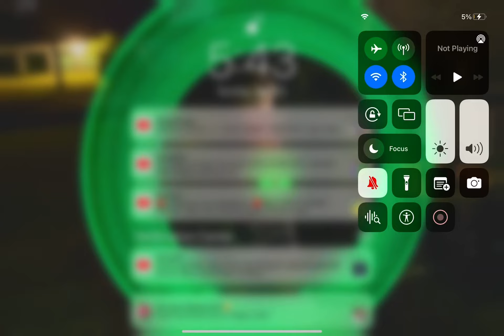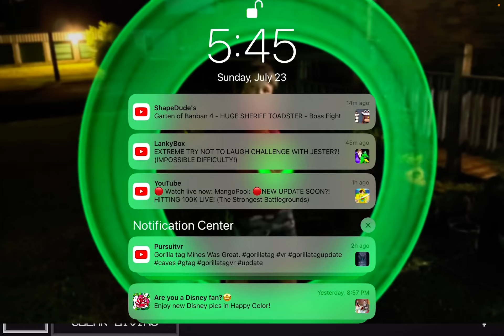How to make TV MAN￼